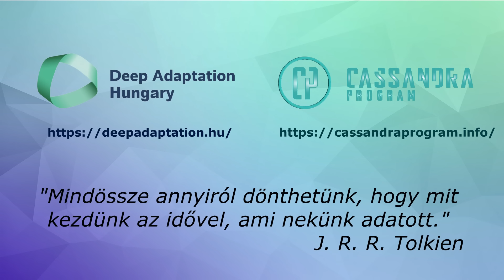DA Club Budapest - Németh Éva előadása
Reziliencia, azaz lelki ellenálló képesség

Küzdünk vagy engedünk? Harmóniában élni önmagunkkal.

Sziasztok! Németh Éva vagyok, fitoterapeuta, masszőr, kutató, őstermelő, vállalkozó. Egyéni és közösségi rezilienciát tanítok, és igyekszem aktívan, gyakorlatban megvalósítani egy olyan jövőképet, amelyben én is szívesen élnék. Amikor megtudtam, hogy van mélyadaptáció és hogy mit is jelent az, megkönnyebbültem. Van szó arra, amit csinálunk és vannak mások is, akik tudják és teszik.

Hálás vagyok, hogy bemutathatom Nektek a mi verziónkat a mélyadaptációs értékekkel megegyező szemléletű közösségi létezésre. Elmesélem mit hoztunk vissza, miket engedtünk el, mivel lehet és vagyunk képesek békét kötni, mialatt egyre reziliensebbek leszünk. Köszönhetően annak, hogy folyamatosan van lehetőségünk kapcsolódni a természettel, egymással és a közösséggel körülöttünk.

Szó lesz még: körkörös gazdasági modellről, alapítványról, pályázatokról, hivatali útvesztőkről, tanulságos kalandokról… de legszívesebben arról beszélek majd, ami Titeket igazán érdekel. Gyertek, találkozzunk és kérdezzetek sokat!

Remélem, hogy a mi történetünk ösztönöz majd Tieteket is, hogy merjetek lépni, hogy ráeszméljetek, nincs mitől félni, nincs mit veszíteni, arra, hogy miközben a Ti életetek válik többé, élhetőbbé és örömtelibbé teszitek másokét is! ❤

-x-

Az időnk kevés, a feladatunk sok. Ha úgy érzed, hogy a munkánk érdemes a támogatásodra, és szeretnél hozzájárulni a küldetésünkhöz, hogy minél hamarabb, minél több hiteles információ jusson el a magyar emberekhez, akkor segítsd a munkánkat egy egyszeri, vagy havi rendszerességű összeg átutalásával. Őszintén köszönjük Neked a bizalmadat és a figyelmedet!

Név: Tideus Közhasznú Nonprofit Kft.
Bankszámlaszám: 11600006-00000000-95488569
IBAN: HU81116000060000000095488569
SWIFT / BIC: GIBAHUHBXXX
Közlemény: Támogatás